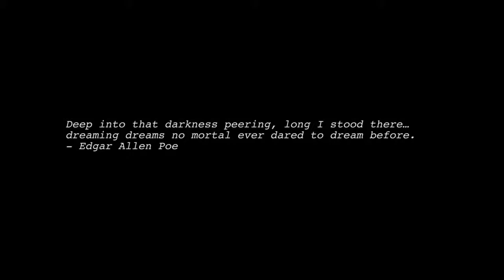MAZZO DI CARTE DARKFALL - Murphy's Magic Playing Card Co. - USPCC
Mazzo di carte formato poker, stampato su cartoncino Bee e finitura Slipstream. Ideato da Jason Brumbalow e disegnato da Abraham Garcia. Stampato in negativo.